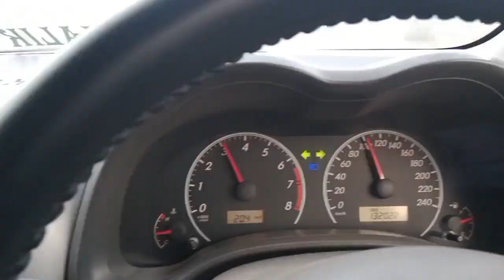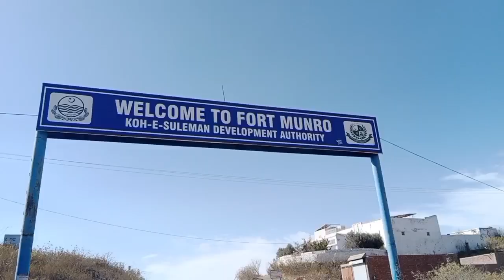Fort Munro Khabi na Jana😭😭💔💔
Fort munro khbi na jana all friends 💔💔💔